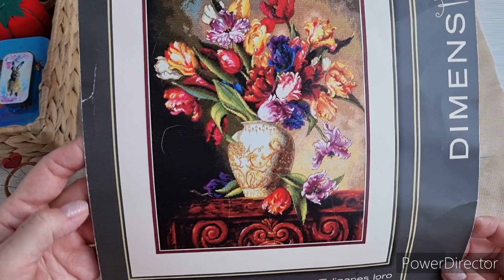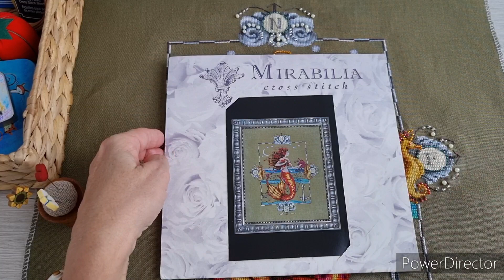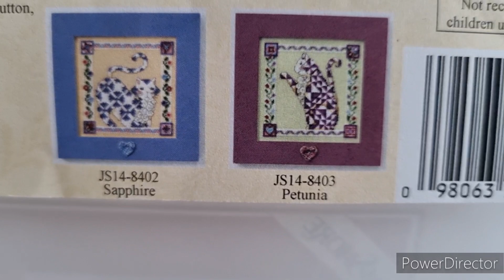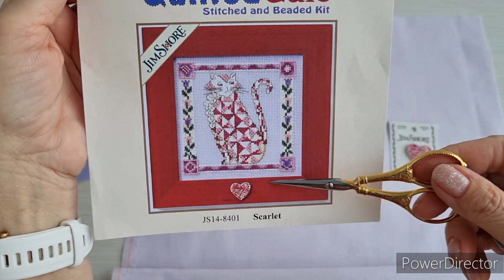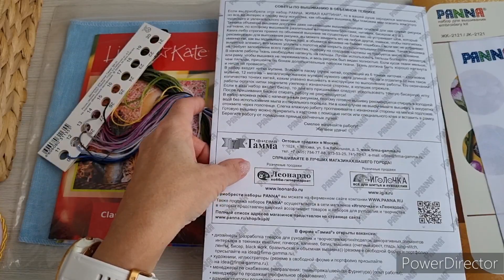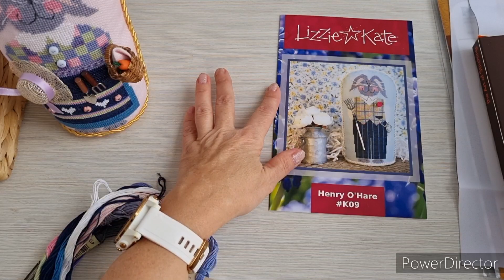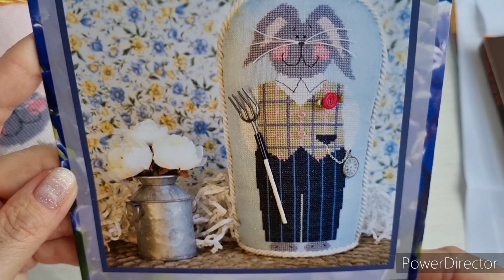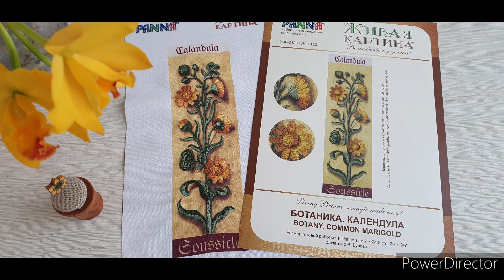ВЫШИВКА. ИТОГИ ФЕВРАЛЯ и ПЛАНЫ на ВЕСНУ ❤️ MillHill, Dimensions, Мирабилия